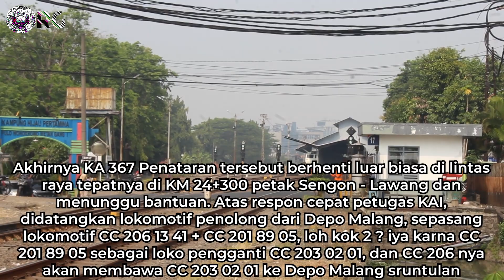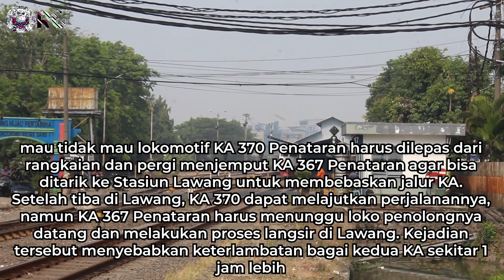KERETA PENATARAN ALAMI MOGOK !! KERETA LAIN PUN TERKENA IMBASNYA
Video ini diambil tanggal 31 Juli 2022.